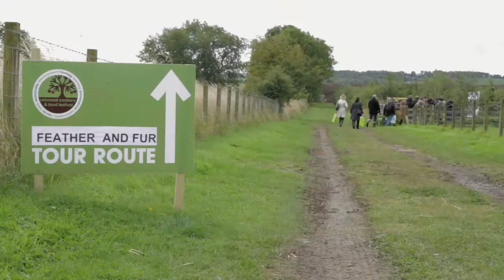Universal Cookery and Food Festival 2015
Take a look at the highlights from this years universal cookery and food festival at Vallum Farm, Northumberland featuring big industry names such as Sat Bains, John Williams and Kenny Atkinson